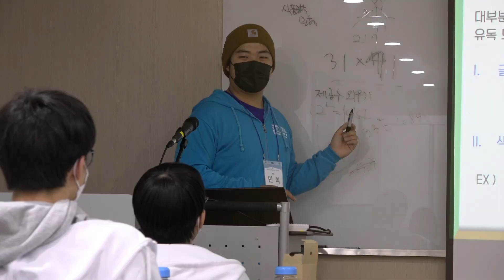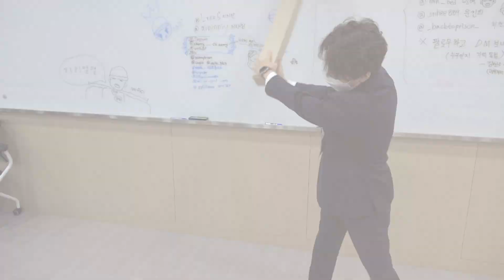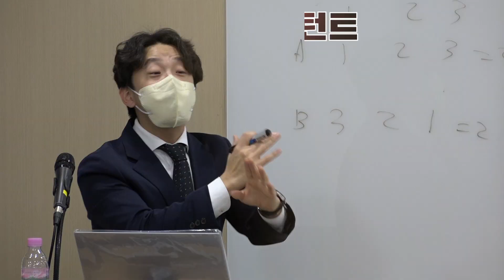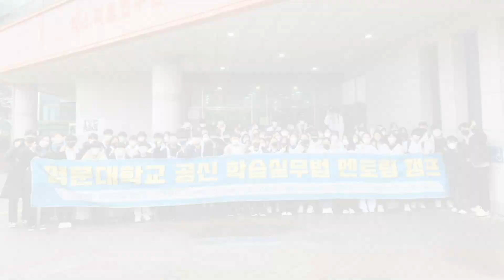2023년 위캔캠프 73기 생생한 학생들 현장 영상 대공개!! 여름방학캠프 겨울방학캠프 서울대캠프 후기 대공개!!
2023년 겨울방학 위캔캠프 학생들 생생한 캠프 현장 영상 입니다!!

왜 학생과 학부모님은 위캔캠프에 열광하는가?

위캔캠프는 국내 유일 성적향상 보장캠프 입니다.

서울대 공신 멘토들과 글로벌 멘토들이 참여하여 학생들의
성적향상을 위한 2박3일을 진행합니다.

멘토들의 열정을 가장 온전히 전달하기 위해 만들어진 위캔캠프는
다수의 전교 1등 배출로 유명한 캠프 입니다.

* 타인을 비방하거나 욕설 등의 불쾌감을 줄 수 있는 댓글은 무통보 삭제합니다.

한국진로개발원 (초중고 진로캠프 및 직업체험)

위캔캠프 (2박3일 서울대 학습실무법 멘토링 캠프)

한국진로개발원몰 (진로 교구)

커리어셀 (무료 온라인 자서전 제작)

꿈을  향한 첫걸음! 한국진로개발원